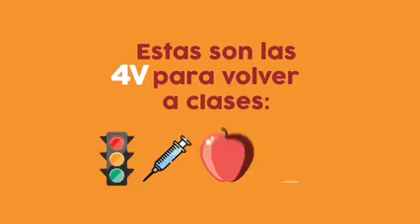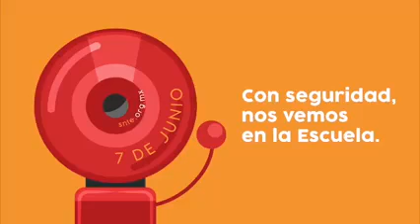🔴 Este 7DeJunio ✔️ es el regreso a clases presenciales de forma gradual y escalonada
A través de SNTE 39 Colima, nos comparten:
🔴 Este 7DeJunio ✔️ es el regreso a clases presenciales de forma gradual y escalonada 👉Con 4V la escuela llama y maestros SNTE 🍎📚 responden
✅ Semáforo COVID Verde 🚦
✅ Maestros Vacunados 💉
✅ Regreso Voluntario 👪